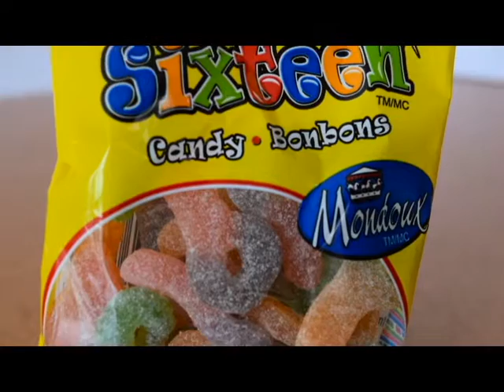PimpTaSloche : La Bayou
Ingrédients:
Sloche Verte
Sloche Bleue
Bonbons Mondoux Grenouille vertes
Bonbons Mondoux Suces sures
Squeeze à la framboise bleue